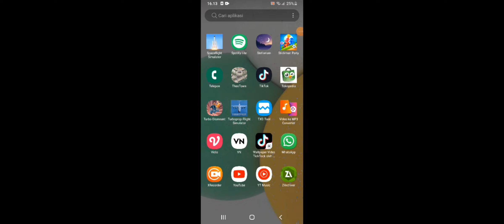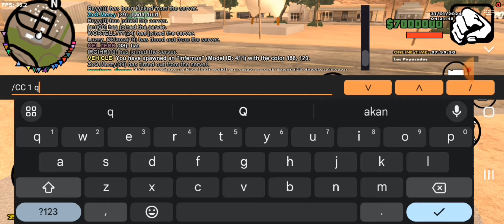CARA PASANG HANDLING DRIFT GTA SAMP BETA / PLAYSTORE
KALO MAU GRATISAN CARI SEARCH AJA SADIREK VERY LOW 3.0 ADA KOK

SPESIFIKASI LAPTOP GUA :

Nama : Msi Modern 14 C11M
Processor : Intel Core i3-1115G4 (6M Cache, up to 4.10 GHz)
Display : 14″ FHD (1920*1080), 60Hz 45%NTSC IPS-Level
Memory : 8GB, DDR4-3200 onboard
Storage : 256GB NVMe PCIe SSD
Graphics : Intel® UHD graphics